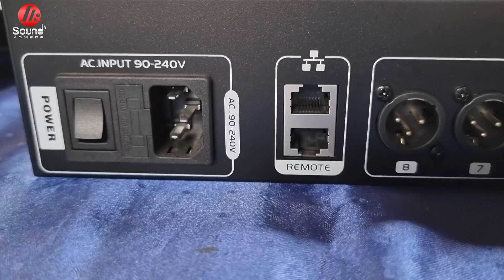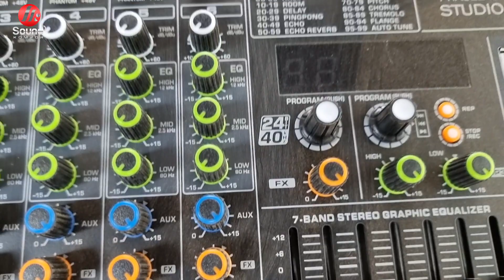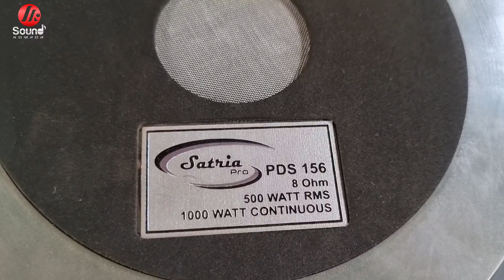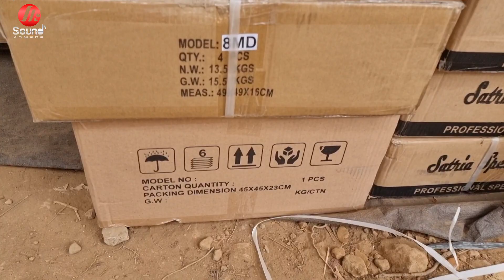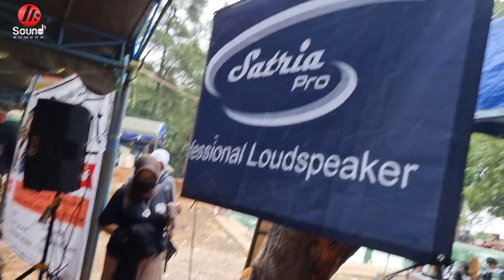Produk Terbaru Satria Speaker Ngawi Jawa Timur || Stand Produk - Kendal Ngawi Miniatur Festival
informasi pemesanan produk satria langsung ke nomor satria speaker ngawi.

menyediakan kebutuhan alat sound pesta dan maintenance speaker